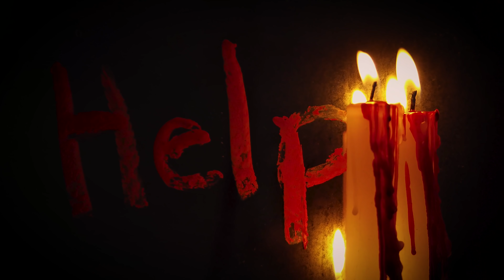On - Creepypasta do poduszki [Lektor PL]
Zapraszam na opowiadanie o pewnych niepokojących przesłankach zwiastujących koniec świata!

Chcesz wspomóc moją pracę i mieć dostęp do dodatkowych opowiadań? Możesz to zrobić poniżej!
Wsparcie w serwisie YouTube lub ten niebieski prostokąt z napisem "wesprzyj" pod filmem - wsparcie w serwisie YouTube od 5zł daje dostęp do opowiadań dla Wspierających!

Patroni -  Kamil Słodowski, Syrenka Ladacznica, Tomalizm, Damian Mazurkiewicz, Bartosz Chwalisz, Jan Piwowarczyk oraz Arkadiusz Waszkiewicz.
Wspierający w serwisie YouTube - Nusbar, N4RW4NY N4RW4NY, TOMALIZM, Quazar PL,  BrutalDrop, yooyoymodo, Kalusia, Krzysztof Drozdowski, Klaudia Panda, Marcin Pilas, Mateusz Z, Agata Oleksy, Gizior, Wojti262, Krystian Krawczyk, Inspektor Magda M oraz Sebastian Król.
Fajnie, że jesteście!

Tłumaczenie - domino 23 z paranormalnepl

Dodane przez - białadama